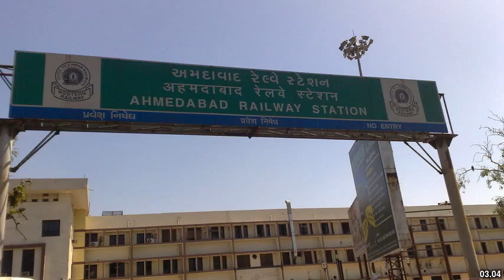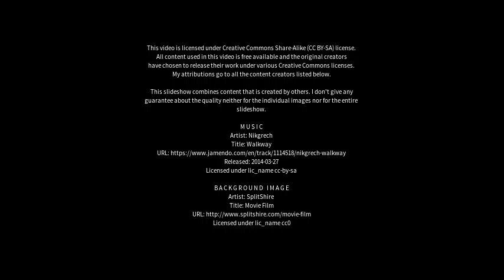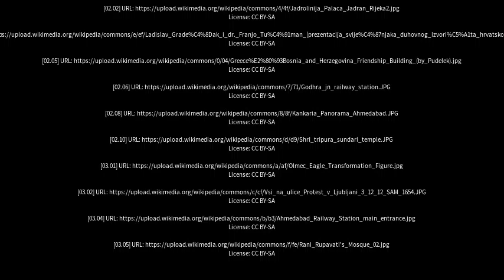Best places to visit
Best places to visit - Naroda (India) Best places to visit - Slideshows from all over the world - City trips, nature pictures, etc.